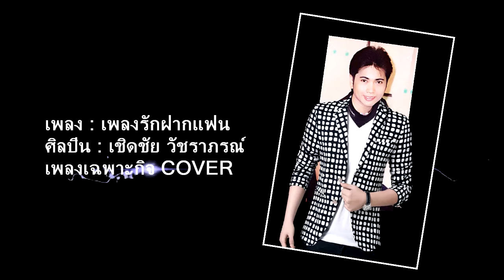เพลง เพลงรักฝากแฟน เชิดชัย วัชราภรณ์ MV